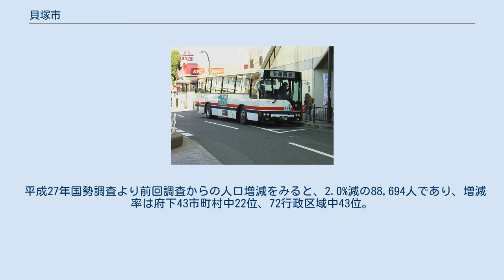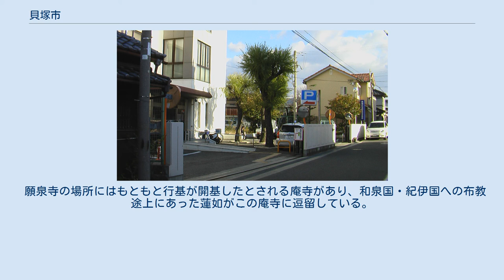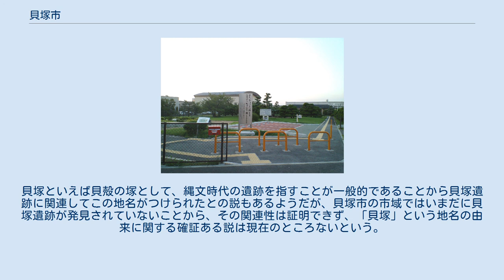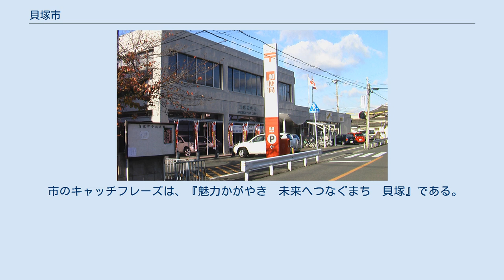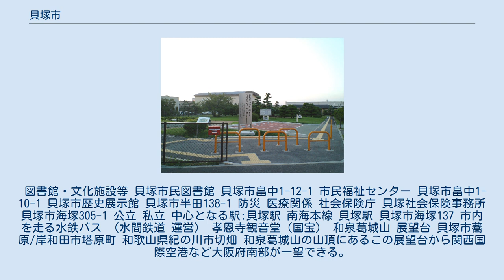貝塚市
貝塚市中心部周辺の空中写真。
1985年撮影の3枚を合成作成。
 貝塚市（かいづかし）は、大阪府の泉南地域に位置する市。
 願泉寺の寺内町を中心に発展してきた。
古代より櫛の生産が行われ、日本最古の櫛の産地ともいわれる。
昭和中期に東洋の魔女と呼ばれた日紡貝塚女子バレーボールチームの活躍で知名度を上げた。
 古代より日根郡澤村（現・貝塚市澤）を中心に木櫛（つげ櫛）の生産が盛んで、「和泉櫛」「近木櫛」の名で全国に知られた。
現在もつげ櫛の生産量は日本一を誇り、市のマスコットキャラクター・つげさんのモチーフになっている。
 願泉寺の場所にはもともと行基が開基したとされる庵寺があり、和泉国・紀伊国への布教途上にあった蓮如がこの庵寺に逗留している。
近世初頭に多くの寺内町がその特権を失うなか、貝塚は近代初頭まで諸役免許の特権を有する寺内町として残った。
 ※市長の部屋（市役所ホームページ）より 「貝塚」という地名については、元々「海塚」（かいづか。塚は点のある）の字が使われていたのだが、16世紀後半に一向宗の自治都市である寺内町がつくられた時には、「貝塚」(同) の字が使われていたことが市に残る古文書からもうかがえるという。
寺内町を除く旧村は現在「海塚」（うみづか）と呼ばれている。
貝塚といえば貝殻の塚として、縄文時代の遺跡を指すことが一般的であることから貝塚遺跡に関連してこの地名がつけられたとの説もあるようだが、貝塚市の市域ではいまだに貝塚遺跡が発見されていないことから、その関連性は証明できず、「貝塚」という地名の由来に関する確証ある説は現在のところないという。
 貝塚市の「貝」の字を象徴文字にして中央に配し、大阪湾の波頭5つで囲み、さらに外側を当地にあった名松“姫松”の松の葉で結んだ星形（五芒星）で囲んでいる。
1931年の新生「貝塚町」発足時、旧郡界（南郡と日根郡）を跨ぐ合併となったため、5町村の固い契りを願って、このデザインになった。
 市のキャッチフレーズは、『魅力かがやき　未来へつなぐまち　貝塚』である。
 貝塚市の産業を活性化させるため、関西国際空港に近いというメリットを活かし、近木川河口右岸の二色の浜パークタウンのさらに沖合を埋立造成して二色の浜産業団地を建設。
企業の誘致に積極的に取り組んでいるという。
パナソニック(元三洋電機)株式会社や明治乳業株式会社の工場誘致に成功している。
 （2012年12月現在） 貝塚郵便局 ※貝塚市内の郵便番号は「597-00xx」「597-01xx」（いずれも貝塚郵便局の集配担当）となっている。
ただし、三ツ松2576番地（590-0461）は熊取郵便局（泉南郡熊取町紺屋）の集配担当となっている。
 図書館・文化施設等 貝塚市民図書館 貝塚市畠中1-12-1 市民福祉センター 貝塚市畠中1-10-1 貝塚市歴史展示館 貝塚市半田138-1 防災 医療関係 社会保険庁 貝塚社会保険事務所 貝塚市海塚305-1 公立 私立 中心となる駅:貝塚駅 南海本線 貝塚駅 貝塚市海塚137 市内を走る水鉄バス （水間鉄道 運営） 孝恩寺観音堂（国宝） 和泉葛城山 展望台 貝塚市蕎原/岸和田市塔原町 和歌山県紀の川市切畑 和泉葛城山の山頂にあるこの展望台から関西国際空港など大阪府南部が一望できる。